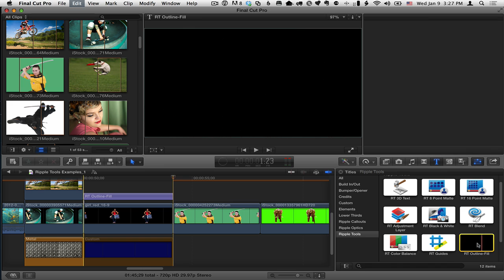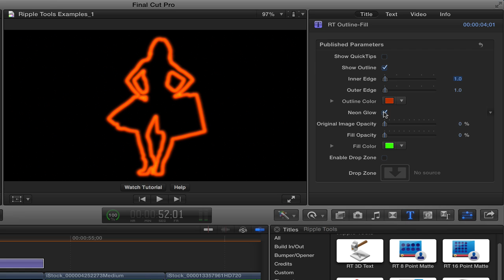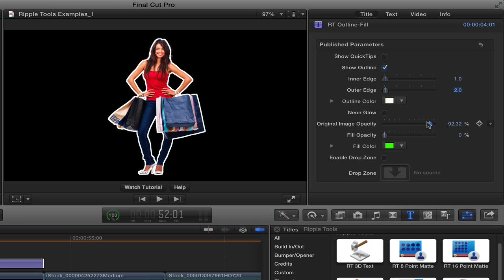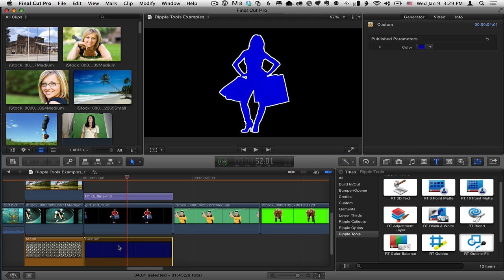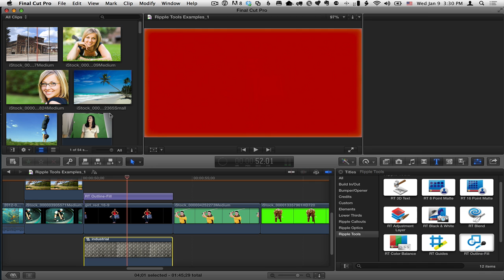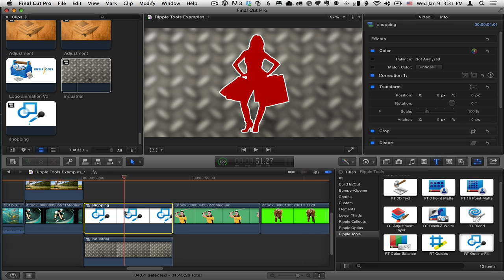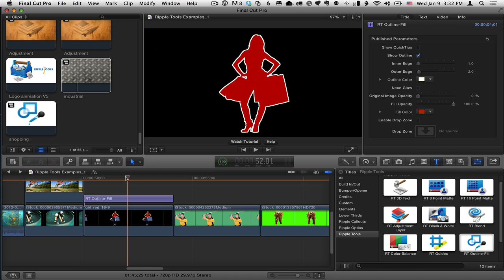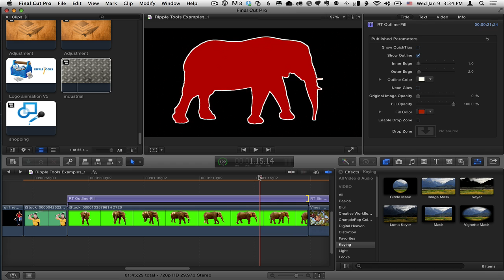Ripple Tools Outline-Fill effect tips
Some tips on how to use the RT Outline-Fill effect from the Ripple Tools collection for Final Cut Pro X